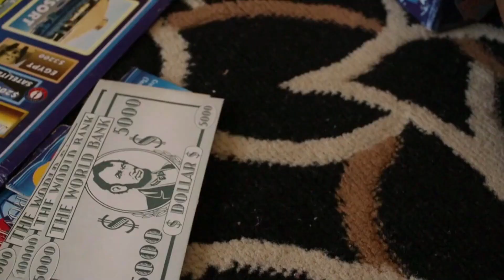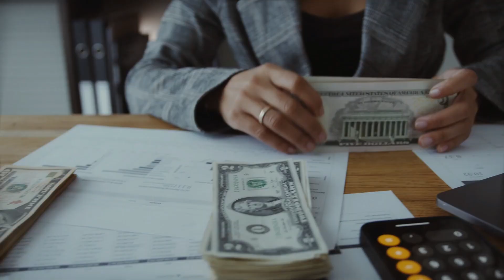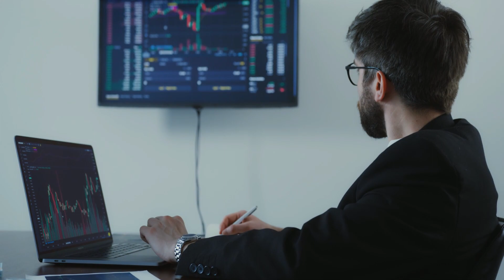🛑 QUE HACER si el MERCADO cae, CÓMO INVERTIR en Bienes Raices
Qué hacer si cae el mercado inmobiliario?, ¿Qué oportunidades puedo tener en medio de la crisis? Qué estrategia de negocios inmobiliarios puedo crear?, ¿como prepararme desde ahora mismo si el mercado de bienes raíces cae? Qué va a suceder?¿Es bueno o no comprar casa ahora?, Seguramente te estas haciendo estas preguntas y aun no encuentras respuestas. como tambien puedes aprender mucho más en el

 ⚠️ Tambien ha pasado un tiempo desde la última vez que el mercado inmobiliario colapsó. Pero, ¿Es seguro comprar una casa ahora? ¿Qué pasa si hay otra recesión?

Hoy Camilo Palacio y Michelle Páez, inversionistas expertos en el mercado inmobiliario van a dar su opinión personal y como la crisis es la mejor oportunidad en el mercado inmobiliario para empezar avanzar en la escalera de valor desde Wholesales, Flips (Reparando casas) Rentas y venta de inmuebles como lo enseñamos en el

00:00 Qué hacer si cae el mercado
02:15 Oportunidades para comprar, vender y rentar casas
02:50 Estrategias de negocios inmobiliarios
03:21 Cash Flow positivo mes a mes
03:30 Cómo lograr libertad financiera
03:53 Cuando es el momento de comprar y vender
05:21 Mentalmente preparado
06:38  Cuando el mercado esta en el piso
06:50 Comprar para alquilar

Si estás leyendo hasta aqui, perteneces al 5% de las personas que se interesan por la descripcion y descubrir más. Comenta  en los comentarios, ¡estaremos felices! y te responderemos.

Programa Libertad

💥¿deseas el paso a paso para invertir en Estados Unidos?
     ¿ Quieres invertir y no sabes por donde empezar?

El  PROGRAMA LIBERTAD es el metodo  donde te damos el paso a paso para comprar, reparar, vender y vender bienes raices, podras encontrar DEALS, ofertas de casas con precios por debajo del mercado sea para ti o para ayudar a inversionistas, sabras de  wholesale, flips y rentas,  aprendiendo a negociar como un ganador.

Si quieres convertirte en un INVERSIONISTA en menos de 90 días y construir libertad financiera con Bienes Raíces, Descubre esta oportunidad única aquí:

Nuestro Canal y Contacto

Somos Camilo Palacio y Michelle Páez creador de Latino Prospero, y en este canal te enseñamos como ser inversionista en Propiedad Raíz y tener libertad financiera. Compartimos lo que hemos hecho por más de 11 años medio en miles de transacciones de compra, reparación, rentas y venta de propiedades, como expertos en Wholesales, Flips y Rentas en Estados Unidos y también te enseñamos como lo han logrado nuestros alumnos  y COMO TU TAMBIEN LO PUEDES HACER.

👍 Siguenos en las redes sociales para obtener cientos de vídeos y consejos gratuitos donde ayudamos a los inversores inmobiliarios, flippers y propietarios a vender casas más rápido, atraer más clientes, aumentar las ganancias con alquiler, ganar más dinero y mantenerlo en su bolsillo al compartir nuestras experiencias como inversores y wholesalers.

🛑 Estamos EN VIVO Todos los Jueves 2:00 PM Hora Miami ( Estados Unidos ) 🛑

LATINO PROSPERO  Enseña a los latinos a tener libertad financiera con bienes raices.

CAMILO PALACIO  Inversionista - Experto WholeSales, Flips

Sitio Web 👉 🛑 inscríbete en nuestra lista y recibe ofertas de propiedades en tu correo CON PRECIOS POR DEBAJO DEL MERCADO 💰💰💰

MICHELLE PÁEZ   Broker - Realtor - Mentor en Bienes Raices

Sitio Web Te ayudo a comprar casa por debajo de precio del mercado y vender al mejor precio, consulta gratis.